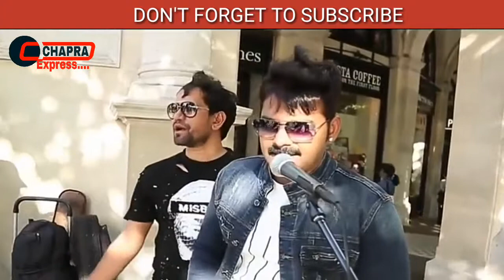Pawan singh unplugged song lollipop lagelu part 2 || London tour with Dinesh lal yadav, Amarpali